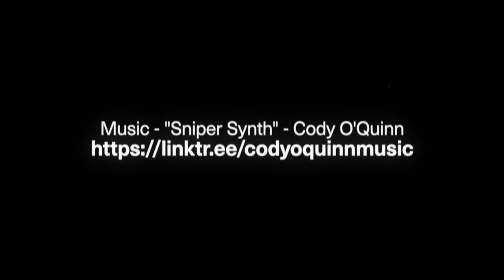James Newhook Editing Reel 2022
My newest editing reel for 2022 showcasing my editing expertise with short films, documentaries, music videos and more!